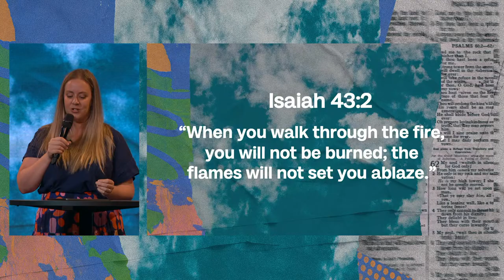Clare Gageler | Revealed